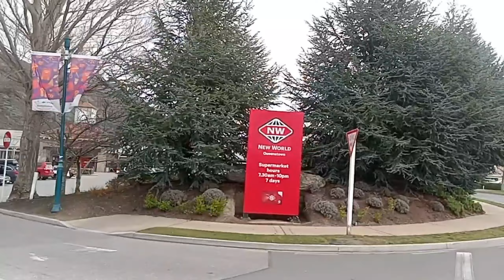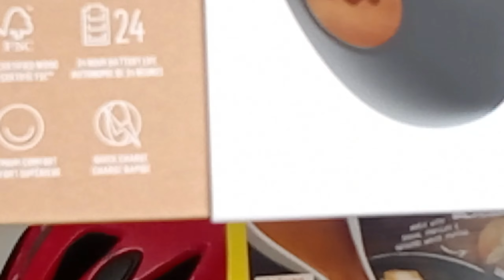FIVE MILES TO FRANKTON VIA E-BIKE | NEW ZEALAND 🇳🇿